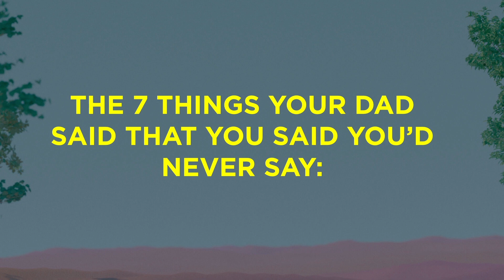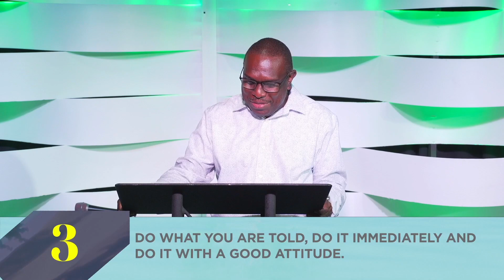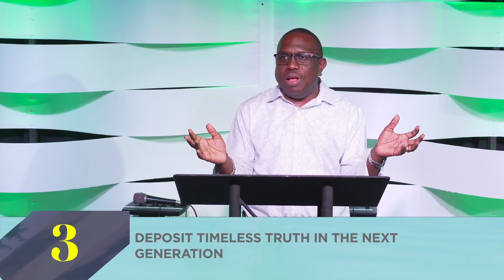Summer of Wisdom- The Wise Pass Down Their Wisdom | Al Blake